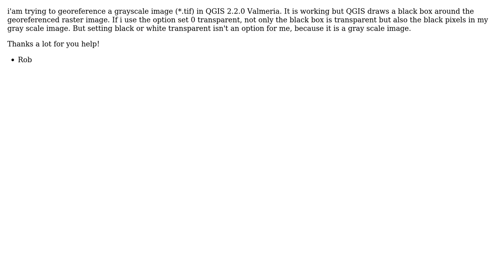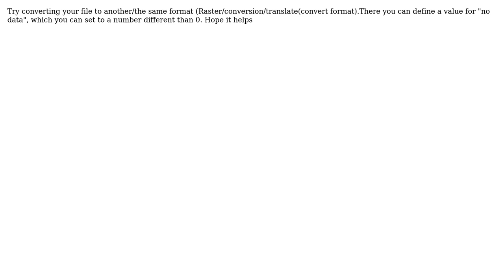GIS: How to remove black box around georeferenced grayscale image in QGIS?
With thanks & praise to God, and with thanks to the many people who have made this project possible! | Content (except music & images) licensed under CC BY-SA | Music | Images & others | With thanks to user Rob user Gerardo Jimenez and the Stack Exchange Network Trademarks are property of their respective owners. You are responsible for your own actions.